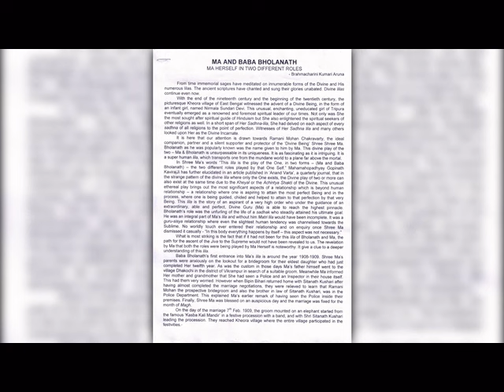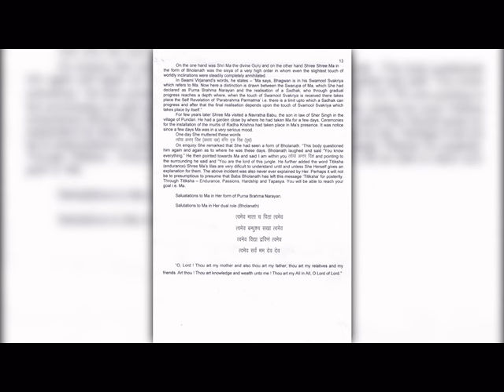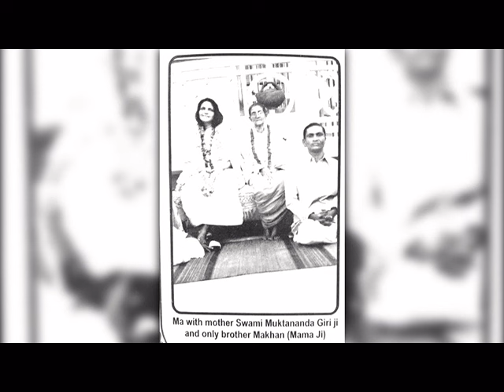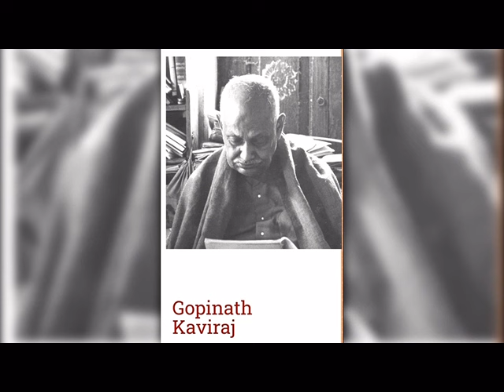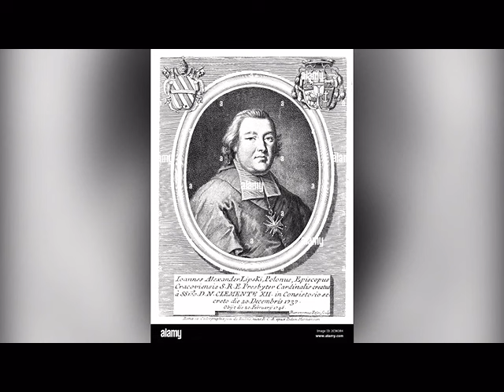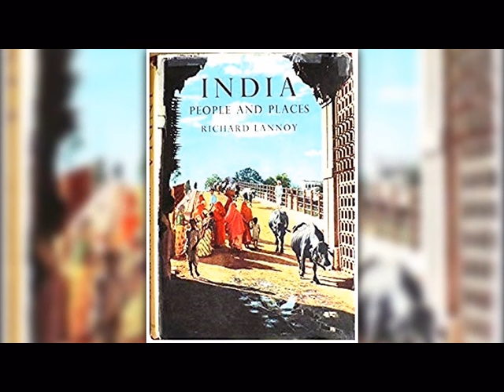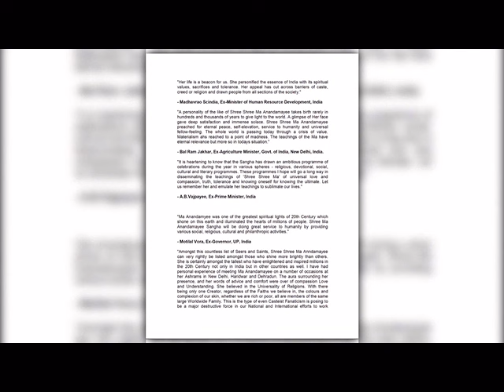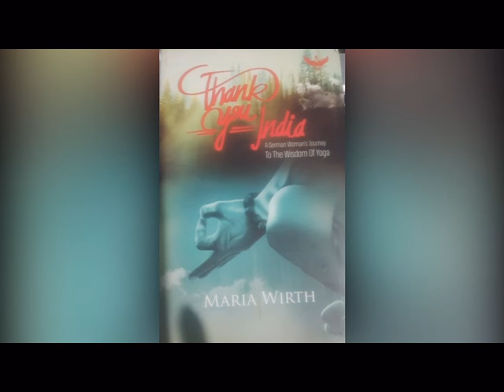MA ANANDAMAYEE:HOW A TRAGIC VILLAGE WOMAN BECAME GREAT SAINT IN INDIA-ENLIGHTEND IN HER MIRACLE LIFE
MAA  ANANDAMAYEE : A SHORT BIOGRAPHY OF A WOMAN FROM REMOTE VILLAGE IN BANGLADESH, WHO WAS MERELY A HOUSEWIFE, NEVER GONE TO ANY SCHOOL AND COLLEGE, OR HAVING TUTORED BY ANY PANDIT OR SCHOLAR, SO  HOW SHE OBTAINED PROFOUND SPIRITUAL & VAIDIC KNOWLEDGES-THAT'S MIRACLE TO US ALL. EVEN MOST OF THE FAMOUS INDIAN SCHOLARS BOWED DOWN ON HER FEET AT THE ARGUMENT POINTS. WHY AND HOW  SO A MANY FOREIGN VISITORS, LIKE POLITICAL LEADERS, AUTHORS, SINGERS, FILM DIRECTORS , CELEBRITIES WERE CLOSED DEVOTEES TO MAA ? AT THAT TIME, HOW THEY CAME , AS THERE WAS NO TELEVISION, DIGITAL PLATFORMS IN INDIA, AND EVEN MAA DID NOT SEND ANY MISSIONARY TO ABROAD FOR HER PUBLICITY.

N.B.